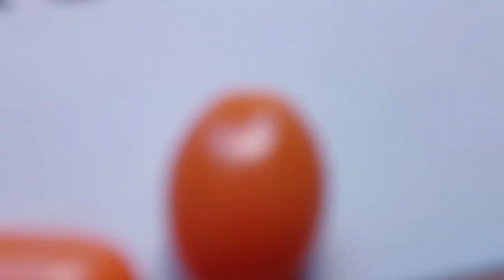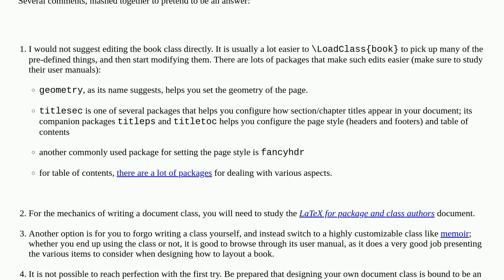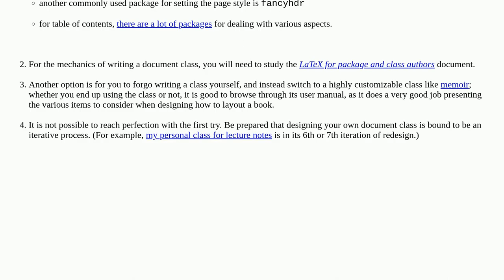Tex: Book style edition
Book style edition

A special thanks goes out to the community

  books